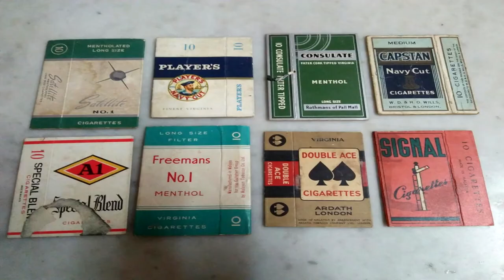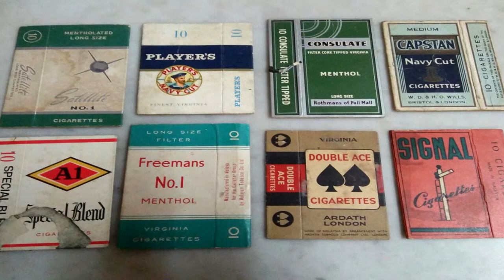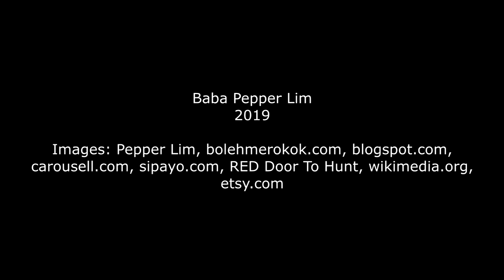Stories by Lim Teik Jin Games he played as a boy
Games he played as a boy